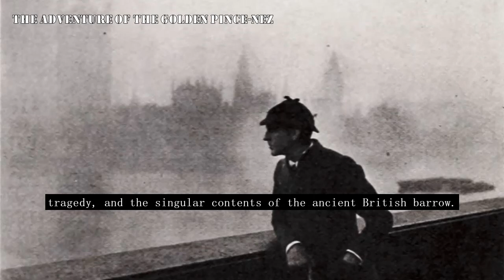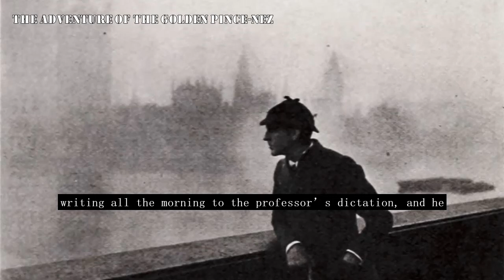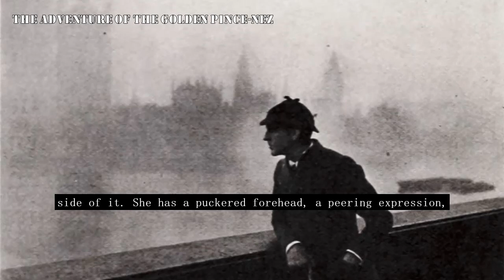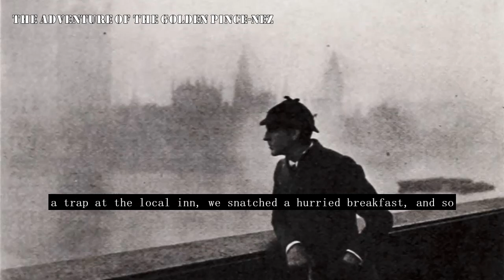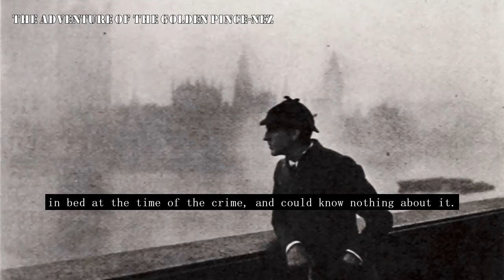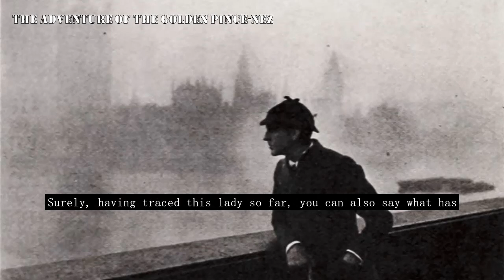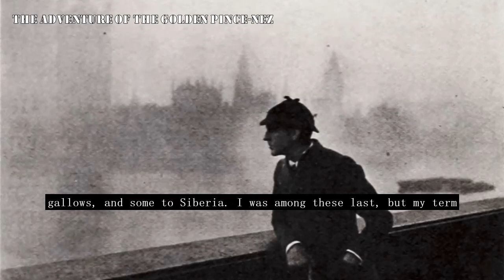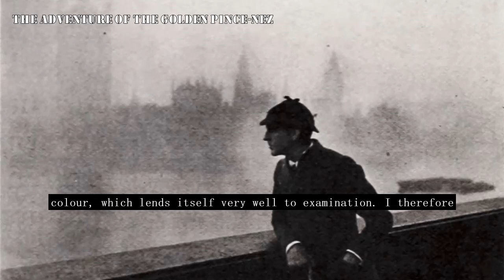Sherlock Holmes-The Adventure of The Golden Pince-nez - L&R Videobooks📚 (Ebook & Audiobook Synced)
The Return of Sherlock Holmes is set three years after the detective fell to his death in the Reichenbach Falls in his final struggle with Moriarty. Or did he? In the first story of the series Holmes explains to Watson what really happened that day, followed by twelve more adventures of the dynamic duo including two of Doyle's own favourite stories: The Dancing Men and The Second Stain. Other notable characters in this book include Black Peter and Charles Augustus Milverton. - Summary by Beth Thomas

Watson: Cori Samuel
Holmes: Beth Thomas
Various: Jason Mills
Lestrade: Savannah
Lestrade: Alex Bogues
Various: Amanda Friday
Various: Eden Rea-Hedrick
Various: Frances Brown
Various: Tom Crawford
Various: Kimberley Krause
Various: KHand
Various: Levi Throckmorton
Various: MarcyT
Various: WoollyBee
Various: phillberty
Various: Julia Niedermaier
Various: Etel Buss
Edited by Kimberly Krause

Genre(s): Dramatic Readings, Detective Fiction
Language: English